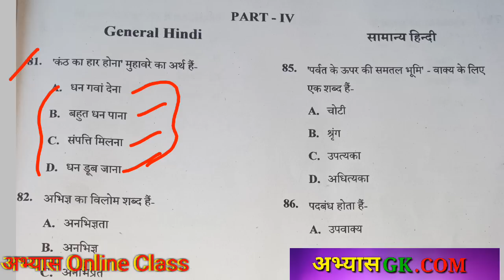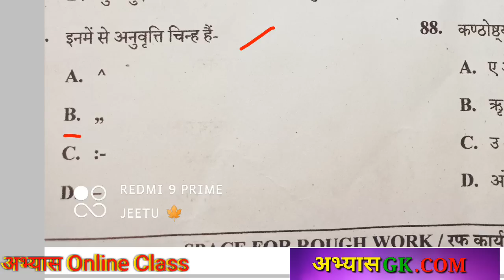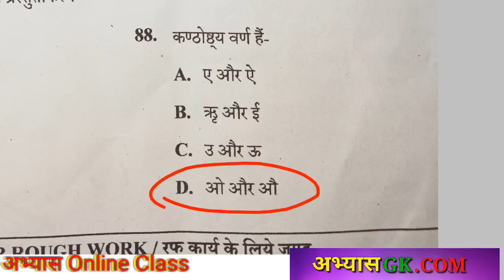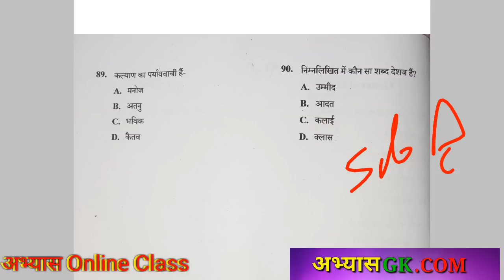cg bed model answer hindi gk 10 me 10 model answer bed exam abhyasonlineclass deled bed 2022 ans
बीएड बुक

डीएलएड old question पेपर 2019

15 प्रेक्टिस सेट

Like 👍करें
Comment 🖊 करें
& share please ➡📱➡📱